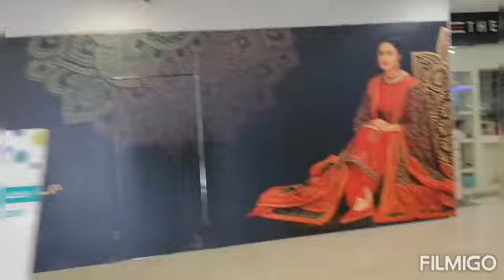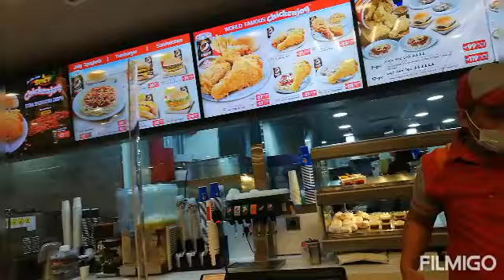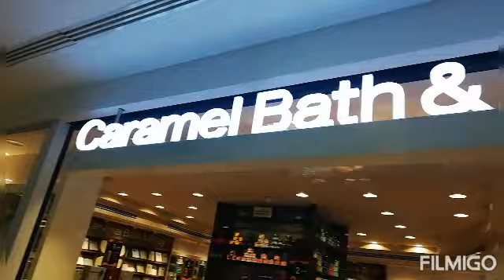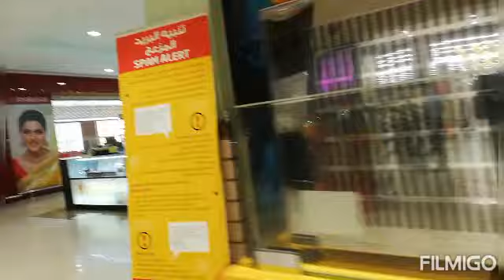Sa wakas nakalabas ulit.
enjoy the day#happy day#